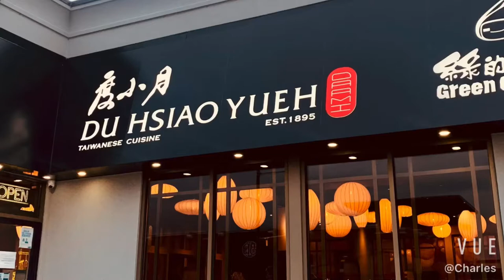Taiwanese Restaurant in Toronto